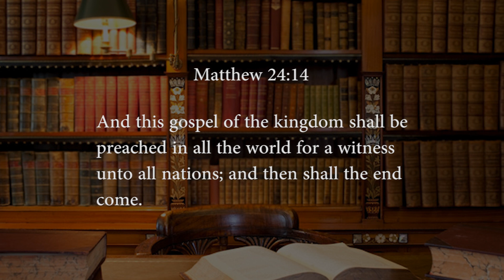Graphic Design Tutorials for Adventist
Free Graphic Design and Video Editing Tutorials.
Find out how to design flyers and poster for your pastor and church or for up coming Prophecy Seminars.
Find out how to design and use PowerPoint and more.